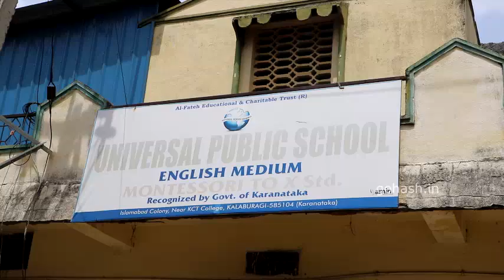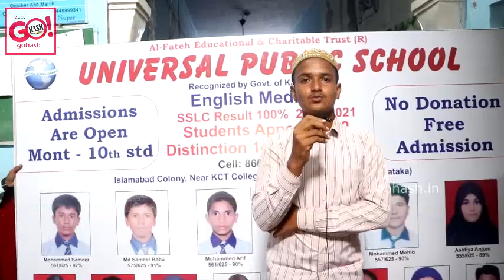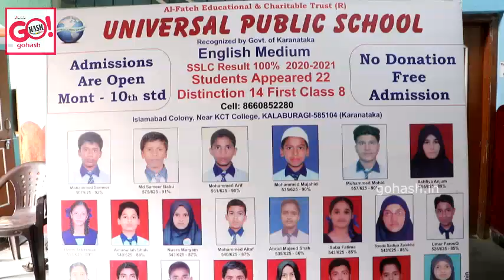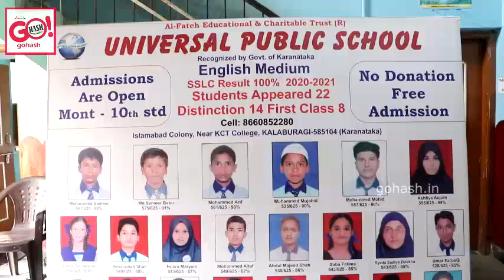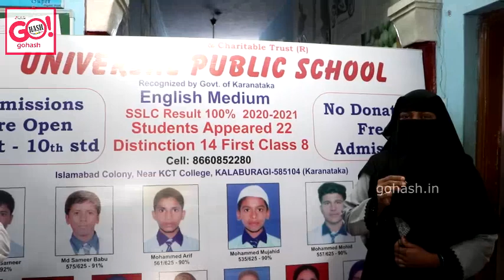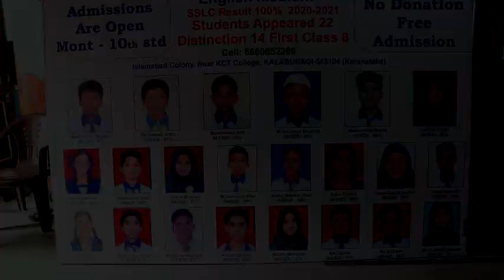UNIVERSAL SCHOOL FELICITATED SSLC STUDENTS FOR OUTSTANDING RESULTS | 100% RESULTS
FIRST CLASS 22, DISTINCTION 8 | ISLAMABAD COLONY,